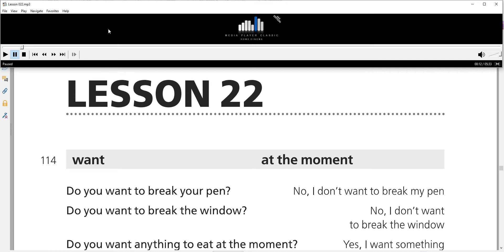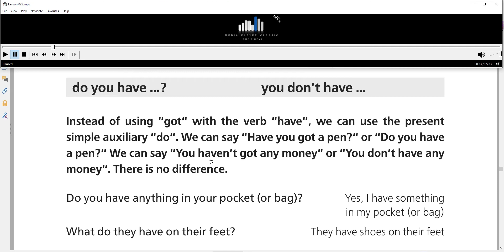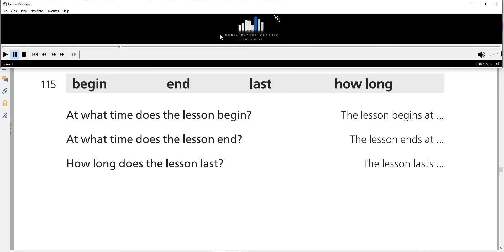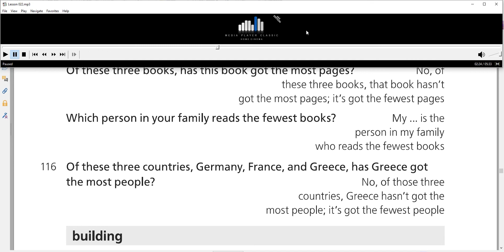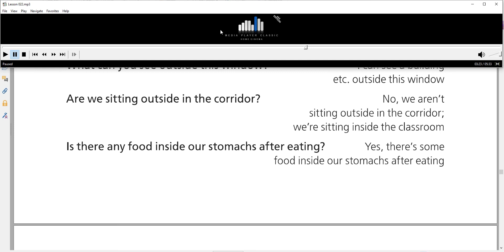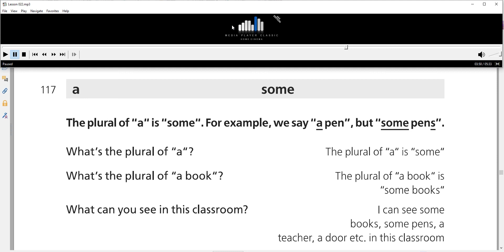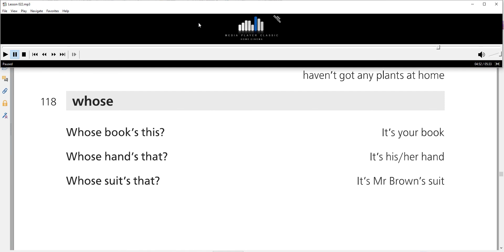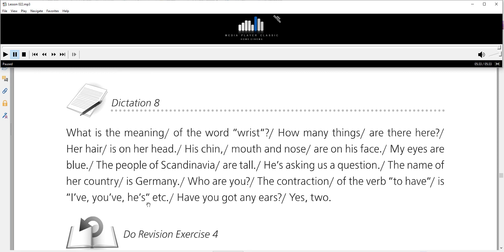BÀI 22 - LUYỆN PHÁT ÂM NGỮ ĐIỆU - PHẢN XẠ TRẢ LỜI CÂU HỎI